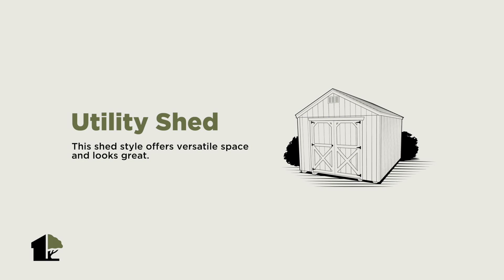Westwood Sheds - Utility Sheds